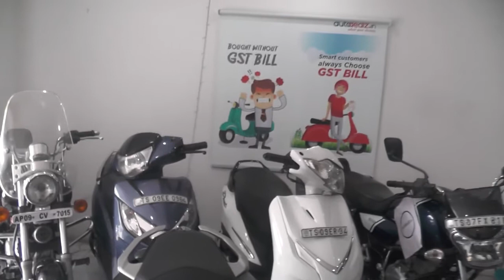అన్ని రకాల సెకండ్ హ్యాండ్ బైకులు లగ్జరీ బైకులు మరియు అన్ని బ్రాండ్ బైక్స్ మీ ఆటో డీల్స్ లో, hydrabad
అన్ని రకాల సెకండ్ హ్యాండ్ బైకులు లగ్జరీ బైకులు మరియు అన్ని బ్రాండ్ బైక్స్ మీ ఆటో డీల్స్ లో, hyderabad